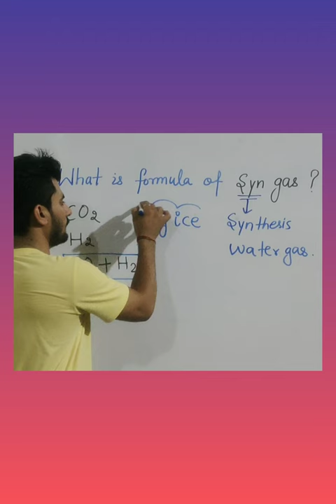What is syn gas ? What is water gas ? What is synthesis gas ?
Ecology 4